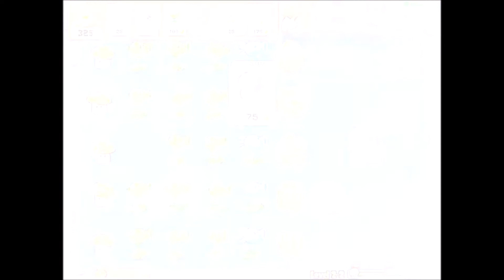Pflanzen VS Zombies #3